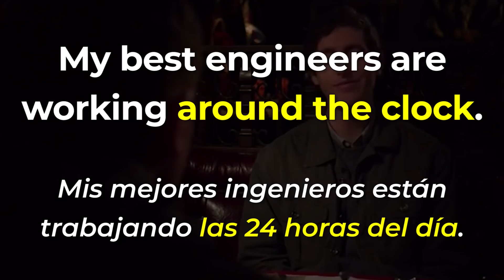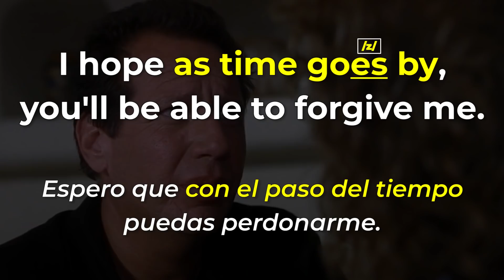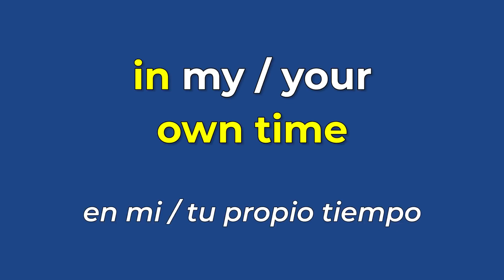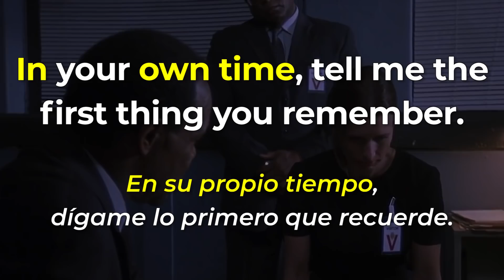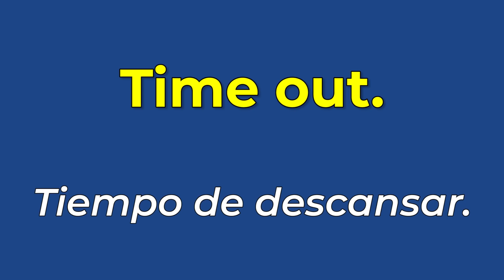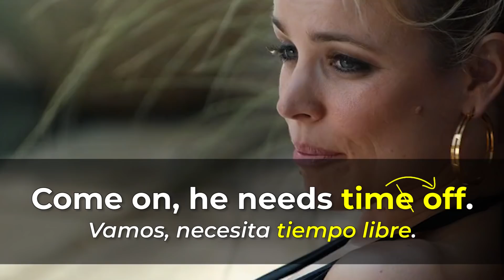20 FRASES IDIOMATICAS QUE TIENES QUE SABER EN INGLÉS!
Aquí APRENDERÁS 20 FRASES IDIOMATICAS ESENCIALES QUE TE AYUDARÁN HABLAR Y ENTENDER INGLES EN SITUACIONES COTIDIANAS!

Entender las frases idiomaticas en inglés es esencial ya que no puedes traducirlas palabra por palabra!

Trata de hacer tus propias frases en inglés en los comentarios y trataré de ayudarte cuando pueda!

Puedes aprender nuevo vocabulario y 20 frases en inglés esenciales de saber!